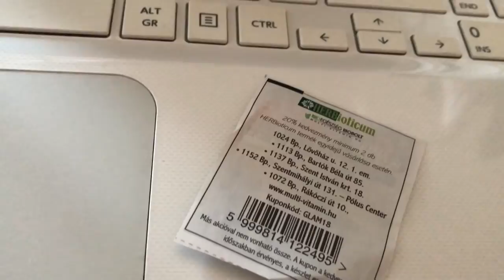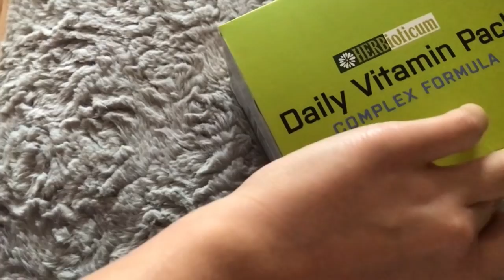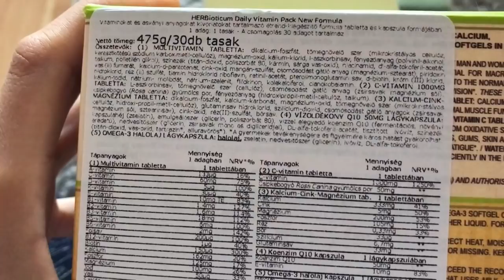TORNÁZZ VELEM! - Első lépések az egészségesebb élet felé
A Herbioticum vitaminokat a webáruházból rendeltem.

Gerinctornára pedig a FitPont Stúdióba járok, ahol mindig nagyon szakszerű órákat kapok. Weboldal

Köszönöm, hogy velem tartottatok. ♥